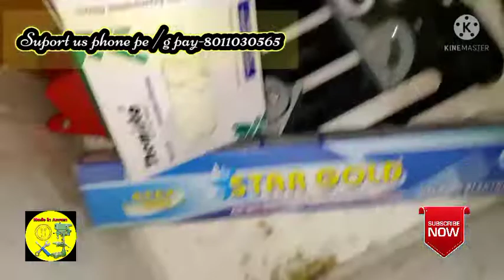my workshop tour//my personal workshop vlog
Hi
About these video-my workshop vlog